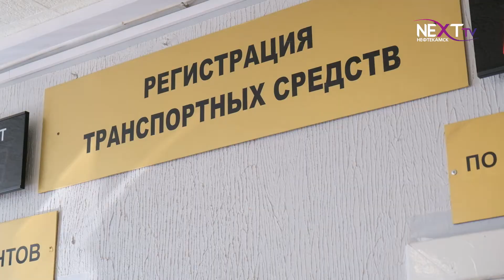Водитель иномарки сбил 5-летнего ребенка.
На прошлой неделе произошел наезд на пешехода. Под колеса иномарки попал пятилетний ребенок. Всего за минувшую неделю в Нефтекамске зарегистрировано 8 дорожно-транспортных происшествий. В двух случаях пострадавшим потребовалась медицинская помощь.